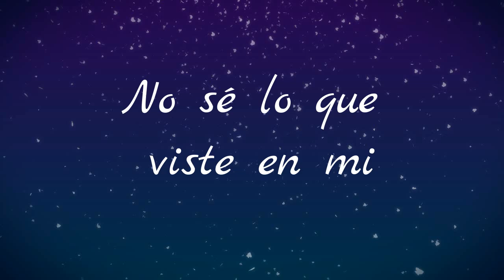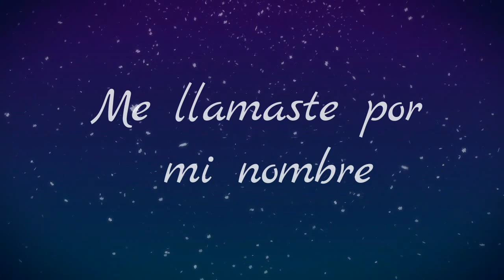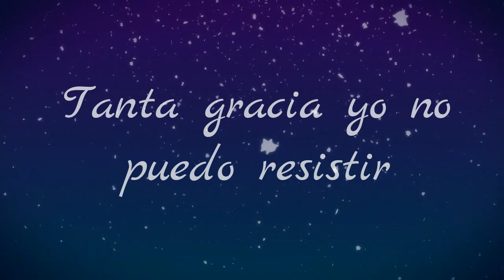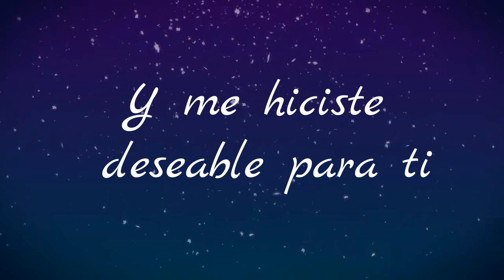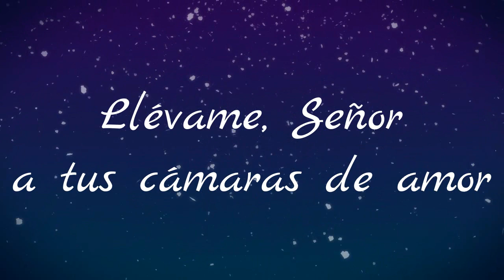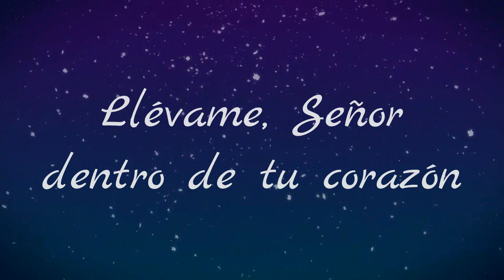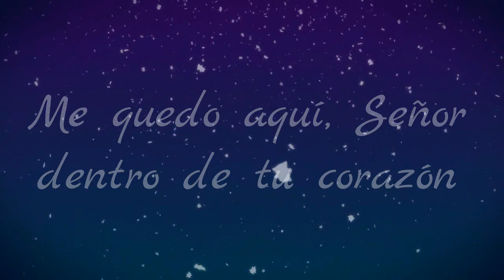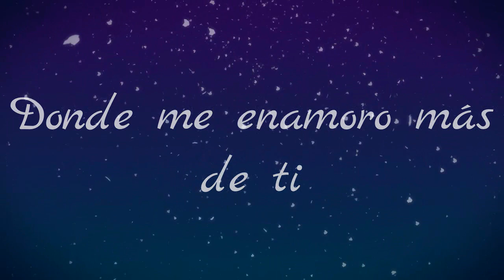Deseable - Marcos Brunet - Letra